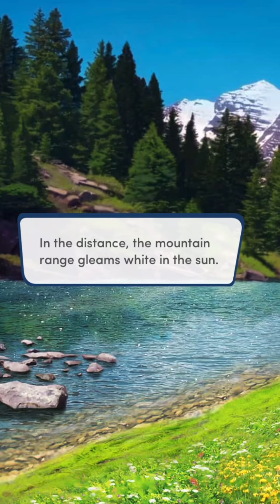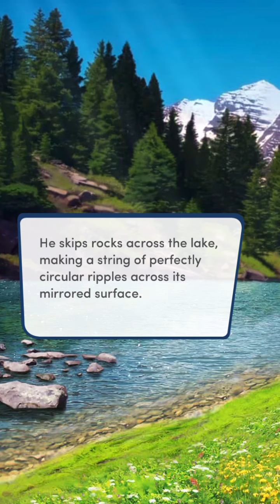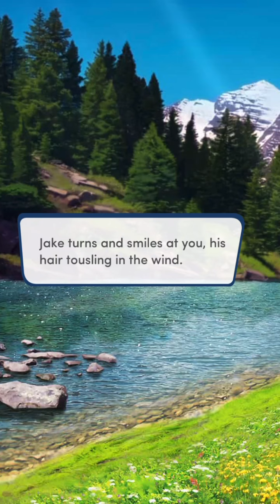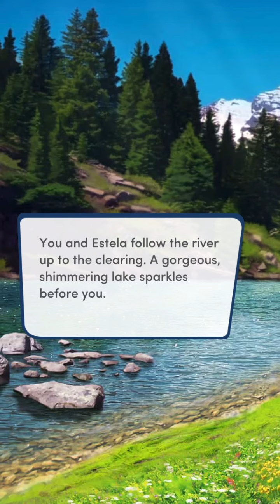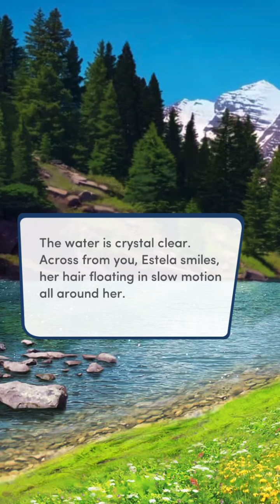Endless Summer Book 2 Chapter 2 🏝 Diamond Choices 💎 Quinn Path ❤️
The group are stuck in a time loop and it is up to John to free them